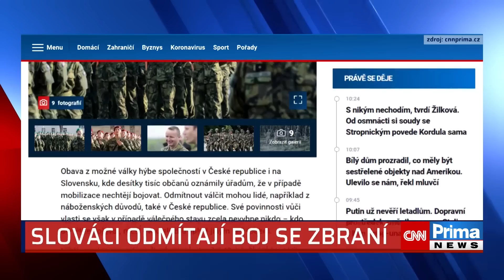Nechceme bojovat, bouří se desetitisíce Slováků. Kdy lze odmítnout službu v Česku?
Obava z možné války hýbe společností v České republice i na Slovensku, kde desítky tisíc občanů oznámily úřadům, že v případě mobilizace nechtějí bojovat. Odmítnout válčit mohou lidé, například z náboženských důvodů, také v České republice. Své povinnosti vůči vlasti se však v případě válečného stavu zcela nevyhne nikdo – kdo odmítne bojovat, musí svou službu splnit jiným způsobem. Celý článek ZDE